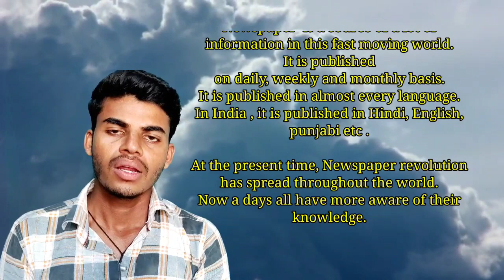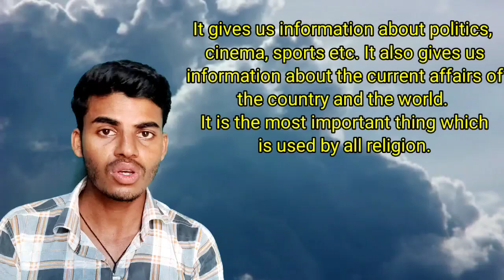Essay on newspaper/समाचार पत्र पर लेख